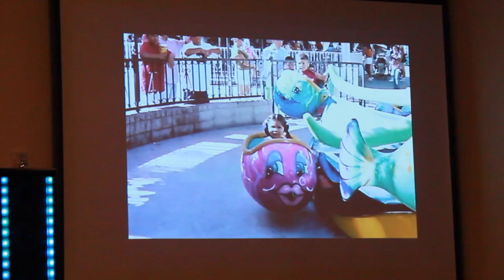Salina Cisneros Quinceanera (11/19/16) Highlights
Shot and Edited by Dominic Cobb for DomC. Productions

Chayanne: Tiempo De Vals